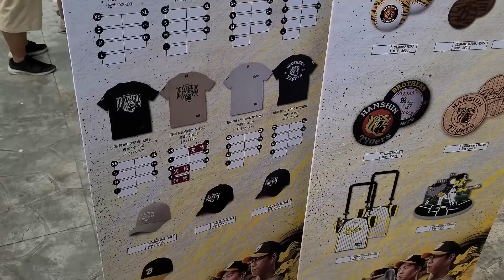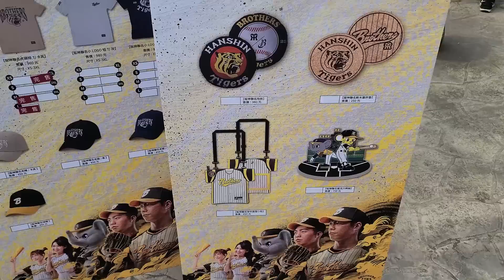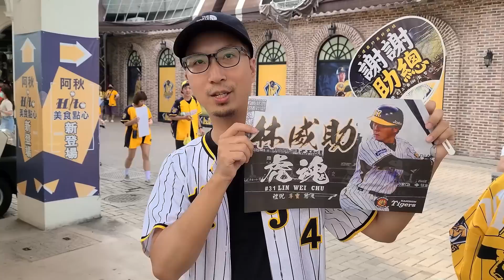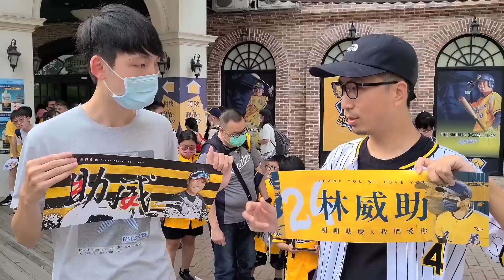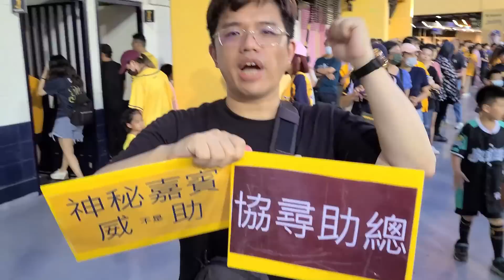【中華職棒】沒有威助的阪神日 -- 主流媒體不會出現的阪神日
因為有點趕   我看了兩三次我覺得講話應該算清楚
所以就先不上字幕了XDDD

唯一聽不懂的應該會是阪神的主題曲六甲颪（六甲おろし）

不過如果能小額贊助我一個月15摳
30元的話可以許願想看到的球員介紹!!